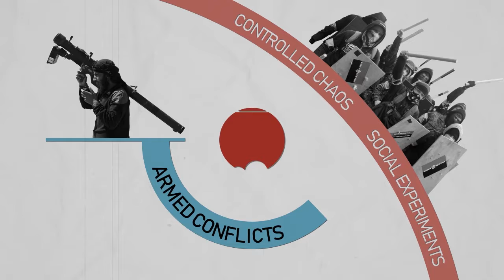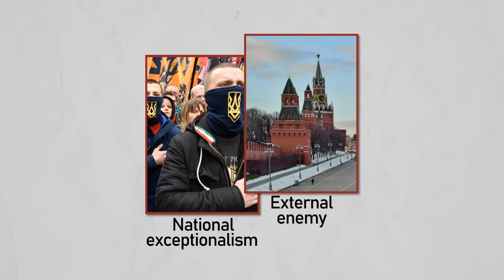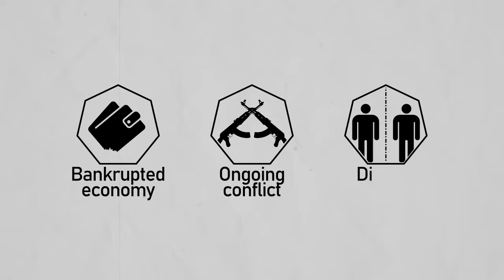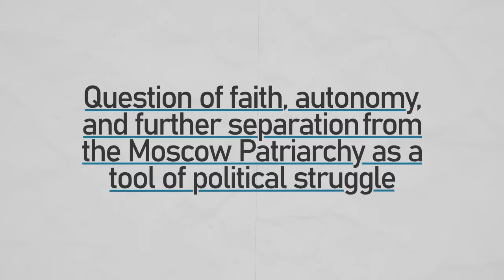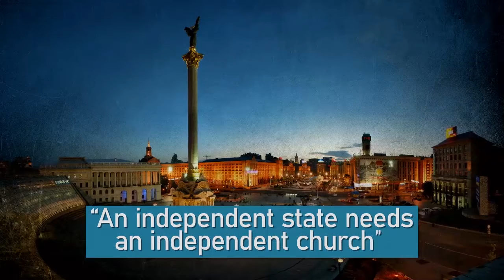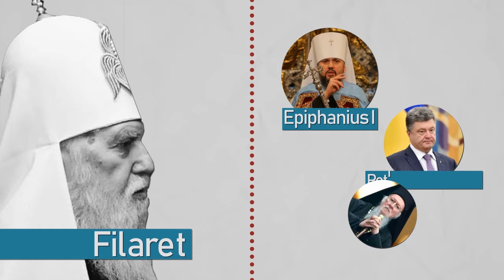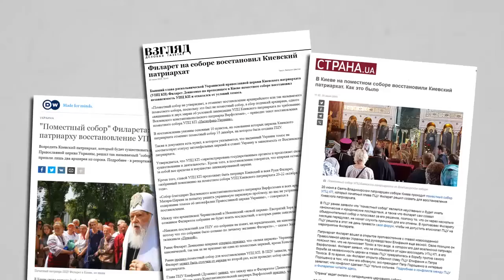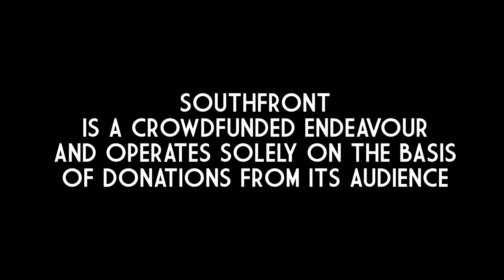Battle Of Ideas And Church Split In Ukraine